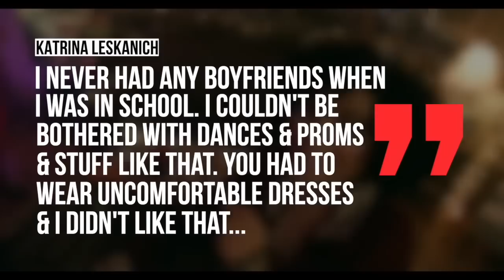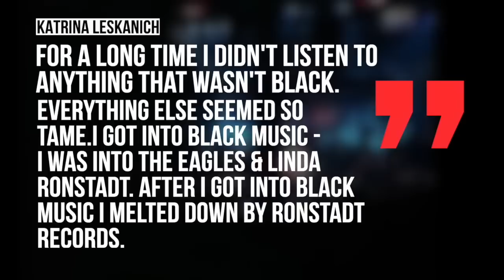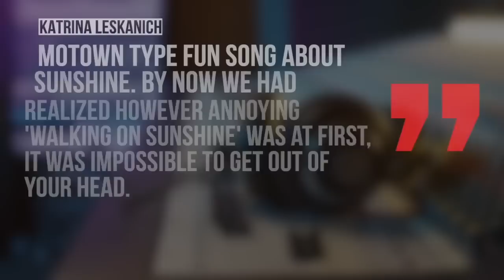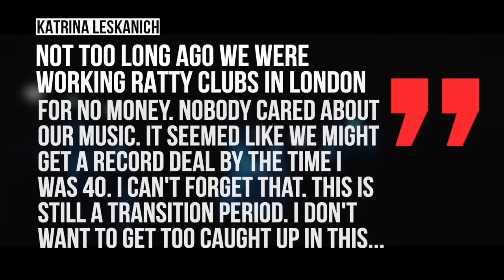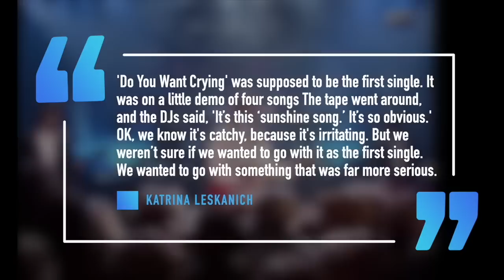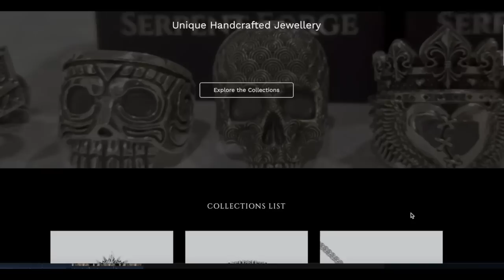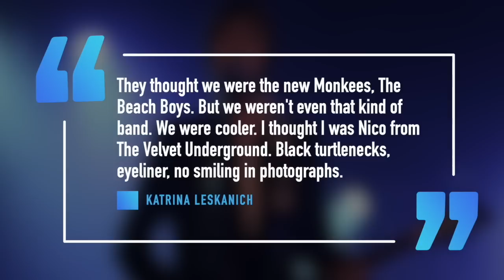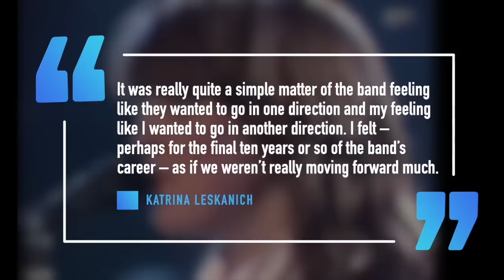Katrina And The Waves: Whatever Happened To The Band Behind 'Walking on Sunshine'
Whatever happened to the band KATRINA AND THE WAVES, the band behind Walking on Sunshine

The band Katrina and the Waves would be best known for their 1985 hit song ‘walking on sunshine;and while the song is super up beat, the history of band isn’t. Today let’s take a look at whatever happened to the group.

Front woman Katrina Leskanich a military brat would grow up as a tomboy focusing on being an athlete before becoming a musician telling the LA Times

“I never had any boyfriends when I was in school,” she admitted. “I couldn’t be bothered with dances and proms and and stuff like that. You had to wear uncomfortable dresses and I didn’t like that. Social functions like that just didn’t interest me.”
I was a good basketball player,” I was the most valuable player on my team in my sophomore year in Holland. I was on the softball team and the track team too.”
Leskanich’s parents were strict catholics and wanted their daughter to attend Kansas University and became a Veterinarian. So of course her becoming a musician was not their first choice. Her father was an air force colonel, which meant she lived in several places growing up including Nebraska, Germany, Holland and England. . Leskanich wouldn’t discover her musical calling until she was 14 when her parents got her a guitar and in her last two years in high school she joined a rock band and soon wanted to become a musician telling the LA Times
“When I told my parents, they got angry and kicked me out of the house, It’s hard for any father to see his 16-year-old daughter join a rock band. It was particularly hard for my father. He’s a strict disciplinarian. To him, being in a rock band was crude.”
Leskanich’s voice would sometimes be mistaken for being black. She would admit that R&B and Soul was a huge influence on her gravitating towards artists like Etta James , Aretha Franklin, and Sam and Dave. . telling the LA Times
“For a long time I didn’t listen to anything that wasn’t black,” she recalled. “Everything else seemed so tame. Before I got into black music, I was into the Eagles and Linda Ronstadt. After I got into black music, I melted down my Ronstadt records.”

The origins of Katrina and the waves began with guitarist Kimberly Rew and drummer Alex Cooper who met in England in 1975. They would start out as a band called The Waves.  There time would be short lived and they wouldn’t record any material and would end up disbanding after Rew left the group in 1978 to join another group named the soft boys.. Cooper soon  joined a band that played cover tunes called Mama’s Cookin which was featured a 16 year old Leskanich and her boyfriend Vince De La Cruz who she knew from church choir. Leskanich was performing illegally being under 18 and also acted as the band’s manager for the time being. Soft boys would disband in 1981 and Cooper soon rejoined Rew in his new outfit Mama’s Cookin The group would temporarily change their names to Waves and play clubs and military bases.As a way to get interest on military bases for the men who hadnt seen a lot of woman for a long time they added Katrina to the band’s name to attract more men to their shows and so they became katrina and teh waves
Rew would be the principal songwriter coming up with songs for Leskanich to sing. When the band started work on what would be their first album on their own dime they used the new monicker Katrina and the Waves. The band would en with engineer/producer/ Pat Collier to record their first album.
The band would release their debut LP Walking on Sunshine in 1983 which featured the famous title track. However the song almost never made it onto the record with Leskanich telling the guardian One day, he stood in the chapel where we rehearsed and presented Walking on Sunshine. I thought it wasn’t really us. Vince de la Cruz, our bass-player, thought it was irritating. I was going through a Velvet Underground and Nico phase – lots of black eyeliner – and here was a Motown-type fun song about sunshine. It proved to be a total dancefloor emptier. So we dropped it...By now we’d realized that, however annoying Walking on Sunshine was at first, it was impossible to get out of your head.
Rew’s time with the Canadian group Soft Boys re